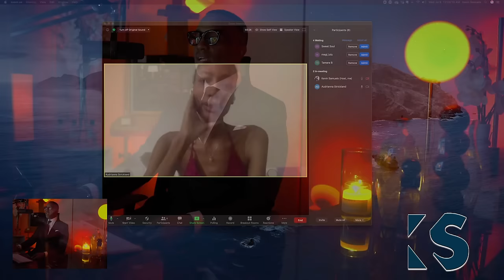27-35 Is The The Danger Zone? | Pt. 2 The Calls ©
Image Consultant